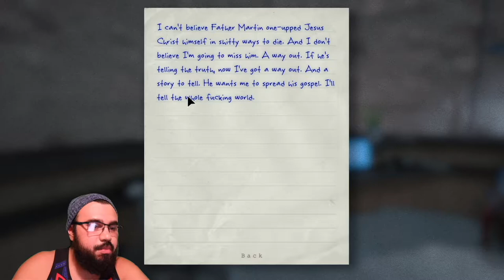FAREWELL PIGLET | Outlast Part 12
Witnessed the only helpful person burnt alive, getting chased by Piglet just to get to the exit, but no, the journey isn't over yet my dudes. UGH!!!